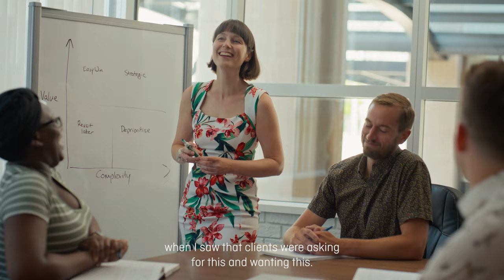2023 The Young Professional Award - Pia Abercromby, P.Eng.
As a strong project manager, committed volunteer and engaging leader, Pia Abercromby, P.Eng., has demonstrated—in a short time—how to excel at all levels. Pia is currently the Acting Division Manager of McElhanney’s new Sustainability Services Division and advises on sustainability and resilience on infrastructure projects.